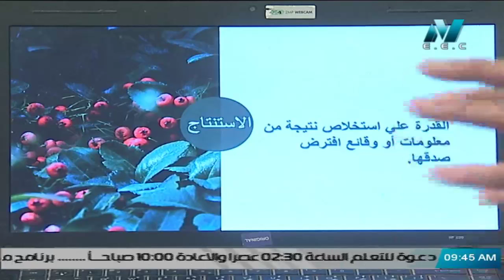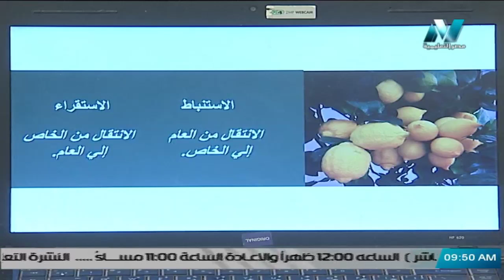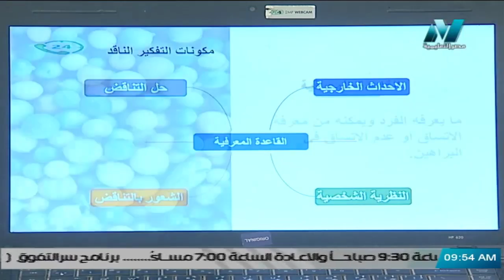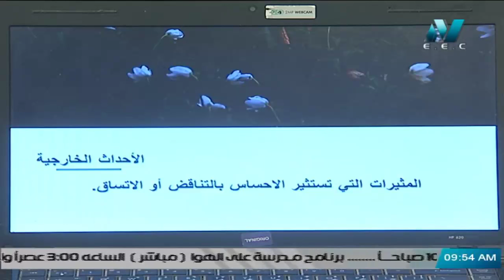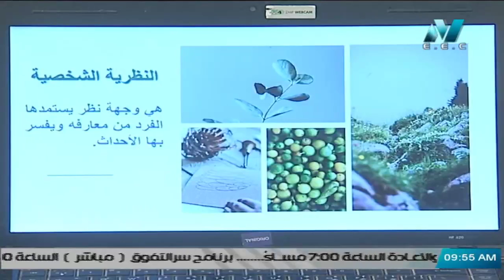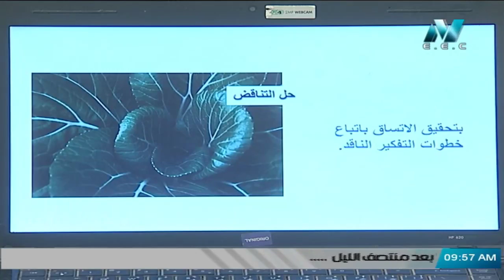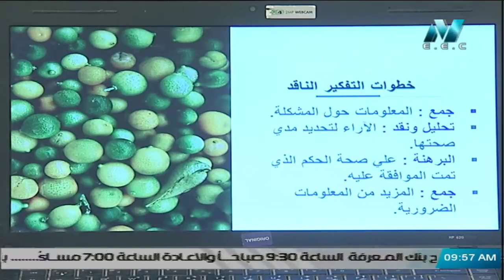فلسفة ومنطق الصف الأول الثانوي 2020 (ترم 2) الحلقة 4 - "التفكير الناقد"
تقديم أ/ عصام زهران